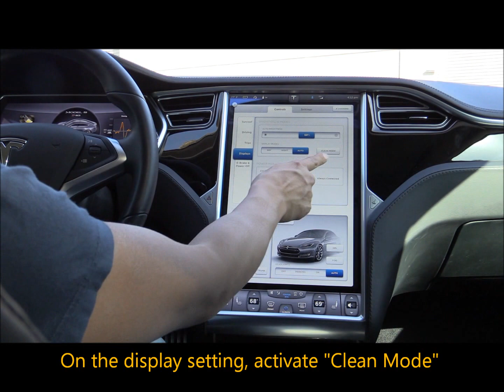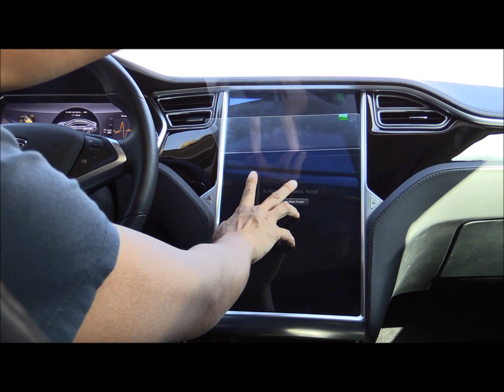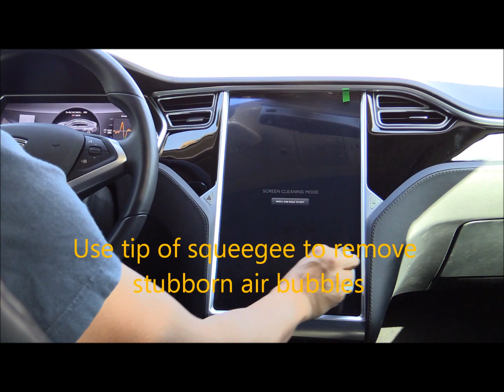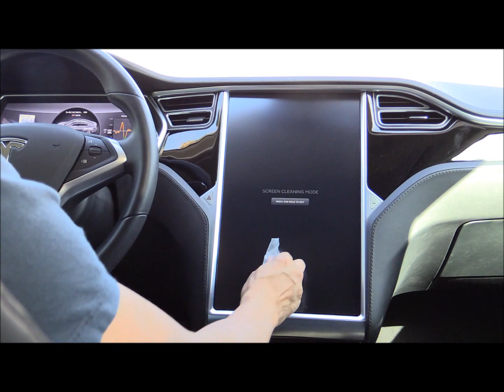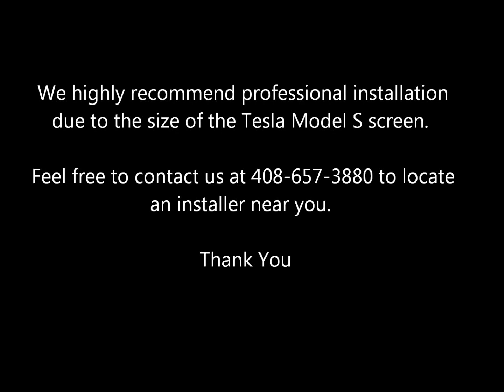Glareshield Installation Video for Tesla Model S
GLARESHIELD Anti-fingerprint, Anti-Glare, Blue Light Reduction screen protection for the Tesla Model S.  Product Installation Video